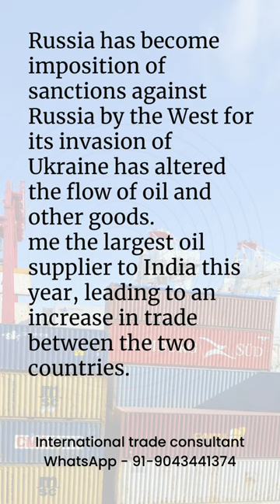Gazprombank Expands Links with India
Our Telegram channel - All about Export business

Export business-related ebooks